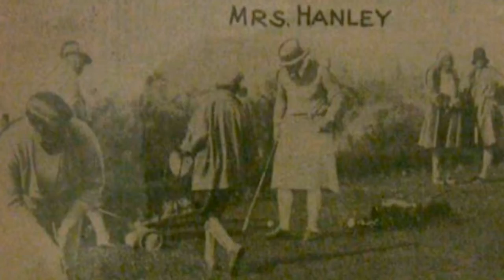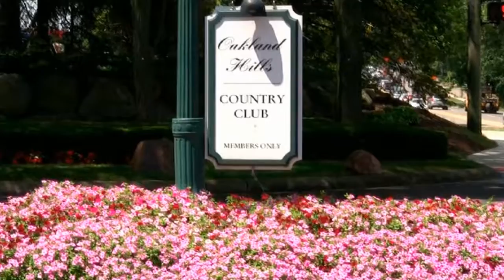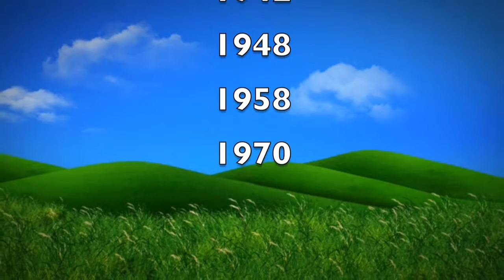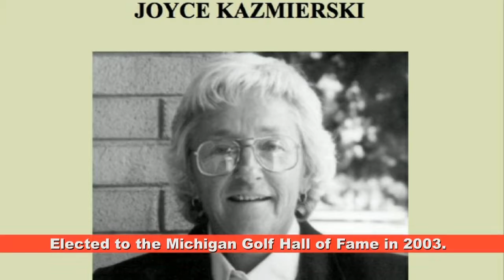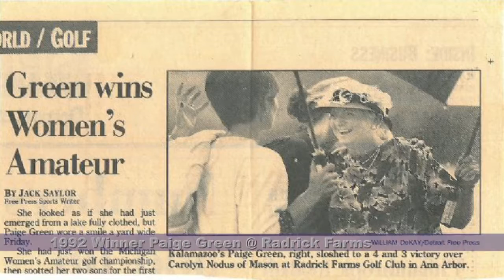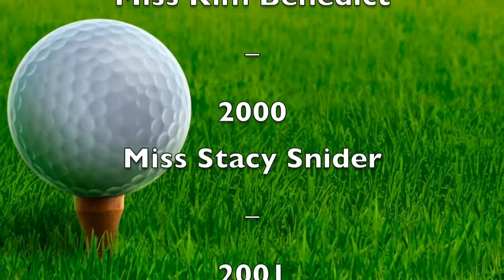Michigan Women's Amateur 100th Anniversary Celebration Video - GLSP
Michigan Women's Amateur 100th Anniversary Celebration Video - GLSP  Music - Just like a rainbow The Columbians